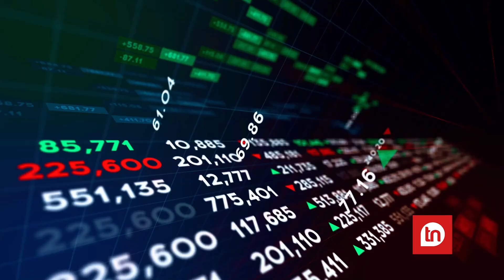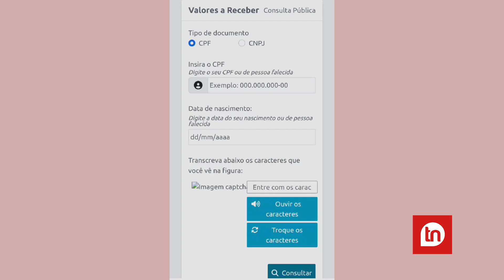Esqueceu dinheiro no banco? Confira aqui como solicitar o saque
O único site onde é possível fazer a consulta é o site oficial do Sistema de Valores a Receber. Ao abrir a página, o usuário deve clicar em “Consulte valores a receber”, preencher os campos com os dados, clicar em “Consultar” e conferir a existência de valores esquecidos.

Caso haja dinheiro a receber, o usuário deve clicar no botão “Acessar o SVR”. Essa segunda etapa, no entanto, requer conta nível prata ou ouro no Portal Gov.br. Após abrir a nova página, o SVR informará uma data para consultar os valores e os dados para a transferência. Na maioria dos casos, o usuário pode agendar um Pix. Em outros, será necessário entrar em contato com as instituições financeiras nos canais informados pela página do Banco Central.

Na data informada pelo sistema, o usuário deverá acessar novamente o site do SVR, com o login Gov.br. Somente então, será possível pedir a transferência dos valores. Quem perder a data do agendamento terá de entrar novamente na página e pedir nova data para o retorno.

A consulta está aberta a pessoas falecidas e empresas fechadas. O acesso é possível a herdeiro, testamentário, inventariante ou representante legal. Assim como nas consultas a pessoas vivas, o sistema informa a instituição responsável pelo valor e a faixa de valor. Também há mais transparência para quem tem conta conjunta. Se um dos titulares pedir o resgate de um valor esquecido, o outro, ao entrar no sistema, conseguirá ver as informações: como valor, data e CPF de quem fez o pedido.

Para ficar por dentro de todas as notícias de Apucarana e região, acesse o site TNOnline